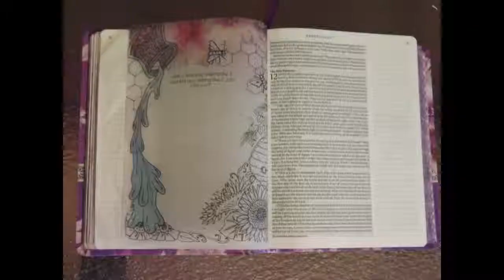Bible Journaling Exodus 12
Exodus 12 tells us about the first passover and the origins of this very important religious celebration. There are a number of rules and prescriptions given for the passover, but I decided to focus on the fact that the Israelites were passed over from God's wrath. They had to smear the blood of a slain lamb on their doorposts in order to prevent death from entering there. This points to Jesus in the New Testament, the Lamb slain for us, so that we could have eternal life, instead of reaping the wages of sin and death. I illustrated this in the form of a giant double door, making sure that I painted the door posts/frame red.